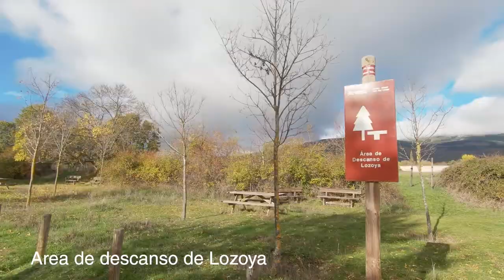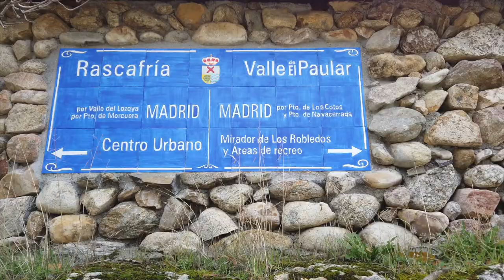Camino Natural LOZOYA